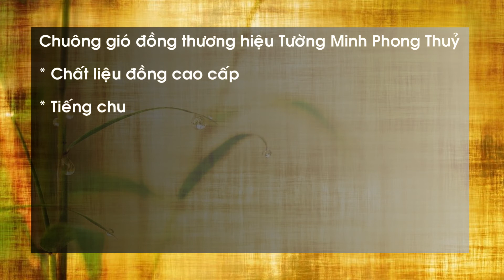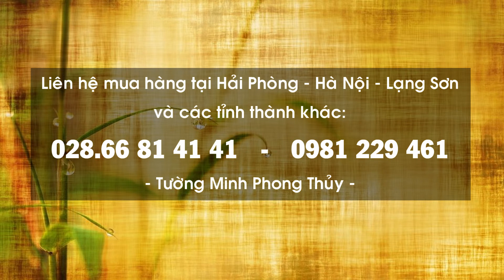Chuông gió phong thuỷ đồng - Hoá giải và kích hoạt phong thuỷ - TMFS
Vài nét về Học Viện Phong Thuỷ Tường Minh & Master Nguyễn Thành Phương
Tường Minh trong tiếng Việt có nghĩa là rõ ràng, minh bạch, không che giấu. Việc đặt tên học viện là Phong Thủy Tường Minh thể hiện sứ mệnh của chúng tôi: “Truyền đạt kiến thức Phong Thủy Chính Thống, không mê tín dị đoan, không mập mờ giấu giếm đến quảng đại người yêu thích Phong Thủy tại Việt Nam. Mỗi người biết được Phong Thủy chính thống có thể tự cải thiện cuộc sống bản thân tốt hơn và xa hơn nữa là góp phần xây dựng nước Việt Nam trở thành quốc gia cường thịnh”. Phong Thủy đã bị che giấu quá lâu nên rất nhiều người đã không được học hỏi kiến thức Phong Thủy Chính Thống hay lại hiểu sai, nhầm lẫn nó với nhiều kiến thức mê tín dị đoan.
Học Viện Phong Thủy Tường Minh là một trung tâm nghiên cứu giảng dạy tư vấn Phong Thủy theo trường phái Phong Thuỷ Tam Nguyên và nhiều môn học khác. Học Viện được thành lập bởi Master Phương Nguyễn, người được chân truyền từ các môn phái như Huyền Không Vô Thường, Huyền Không Đại Quái, Kỳ Môn Độn Gíap, Bát tự mệnh lý, Trạch nhật, v.v...

Học Viện Phong Thủy Tường Minh cung cấp tư vấn và đào tạo trong Phong Thủy và Mệnh Lý. Chúng tôi cung cấp dịch vụ tư vấn chuyên nghiệp và bảo mật cho tất cả cá nhân và các doanh nghiệp. Trong tất cả các công việc tư vấn Phong Thủy và Mệnh Lý, chúng tôi đều mong muốn đem đến chất lượng hàng đầu cho các khách hàng.
Các dịch vụ tiêu biểu:
Giảng dạy Phong Thủy Huyền Không / Mệnh Lý Học
Thiết kế Phong Thủy cho dự án Bất Động Sản
Tư vấn lựa chọn Bất Động Sản (Mua/ Thuê/ Đầu tư)
Tư vấn Phong Thủy Nhà Ở (Thiết kế/ Xây dựng)
Tư vấn Phong Thủy Âm Trạch
Tư vấn Phong Thủy Văn Phòng / Trụ Sở Công Ty / Nhà Máy Sản Xuất
Tư vấn Phong Thủy cho Cửa Hàng / Cơ Sở Thương Mại
Tư vấn Đặt Tên / Logo cho Công Ty
Tư vấn Chọn Ngày Khai Trương, Đàm Phán Hợp Đồng
Tư vấn Chọn Ngày Cá Nhân (Cưới Hỏi / Sinh Con…)
Phân tích Mệnh Lý cho Tuyển Dụng Nhân Sự
Thuyết trình về Phong Thủy - Diễn giả phong thuỷ
Phong Thuỷ Tường Minh - Số 793/49/1 Trần Xuân Soạn, Phường Tân Hưng, Quận 7, TP. Hồ Chí Minh